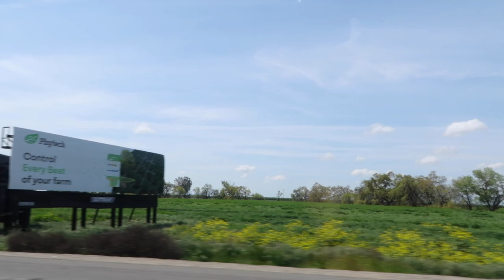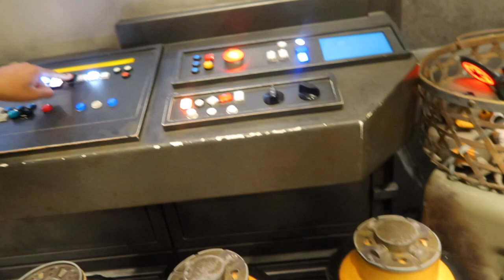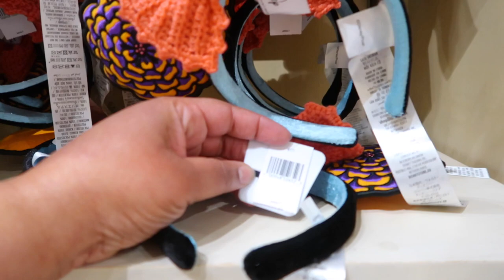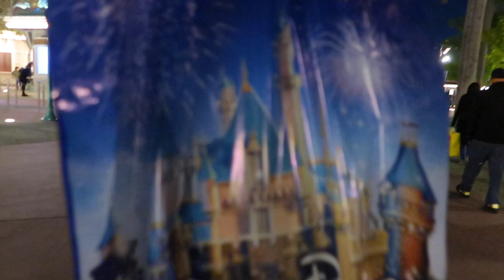VACATION TIME || TRAVEL DAY